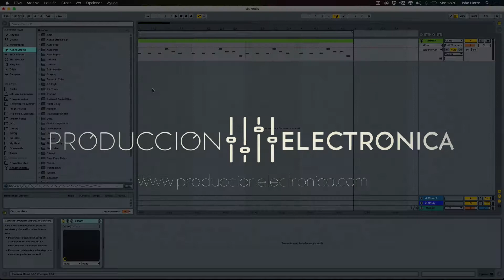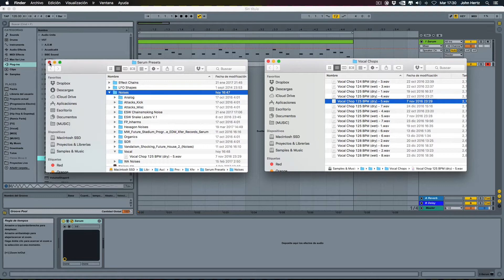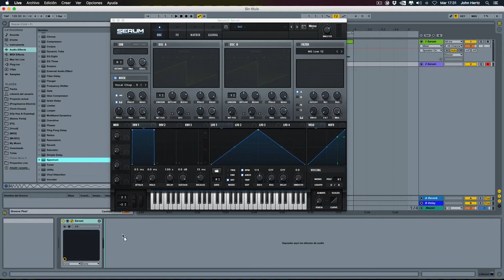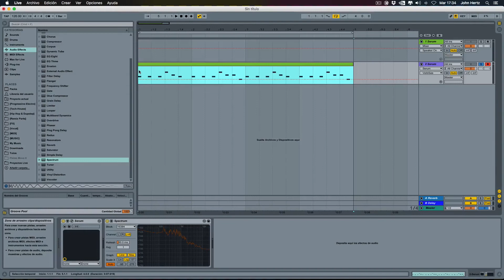Como usar SERUM como UN SAMPLER | Tutorial VOCAL CHOPS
Descubre como convertir Serum en un sampler de forma rápida. Además puedes aprovecharte de las envolventes, filtros y efectos del propio Serum!

El artículo completo y la ruta de la carpeta de presets